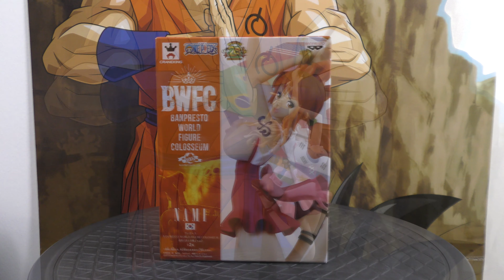Figurine One Piece - Nami - BWFC Vol.3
Hello.
Aujourd'hui présentation d'une figurine de Nami "la chatte voleuse" dans One Piece.
Cette figurine mesure 13cm de hauteur (sans son socle) et elle est sortie le 04/04/2019.
Bonne vidéo